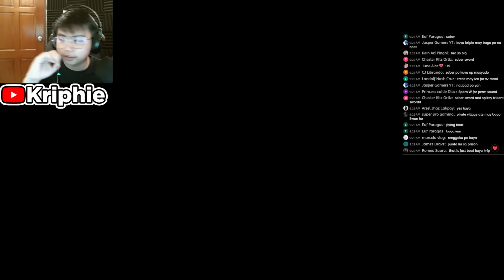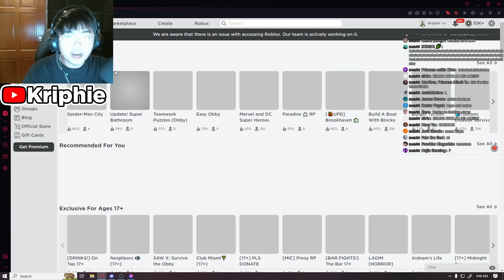Blox Fruits Update 20, FIRST FEW HOURS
BLOX FRUITS UPDATE 20 IS REAAALLL

PS: sorry for my bad camera i'm still looking for an upgrade..

Blox fruits, Roblox, Kriphie, Update 20, Blox Fruits Update 20, Update 20 Release Date, Rip Indra, Gamer Robot, Zioles, Blox Fruits New Fruits, Kitsune, Mammoth Fruit, Sound Fruit

193,023